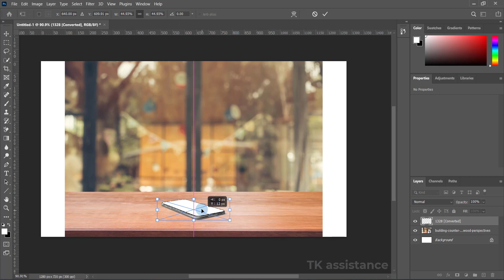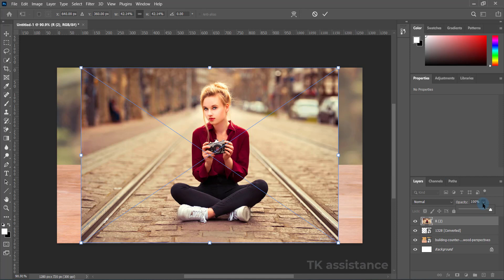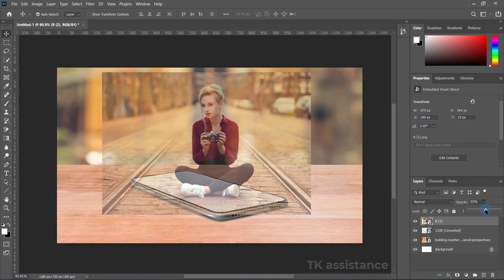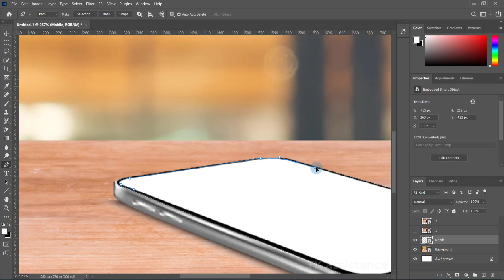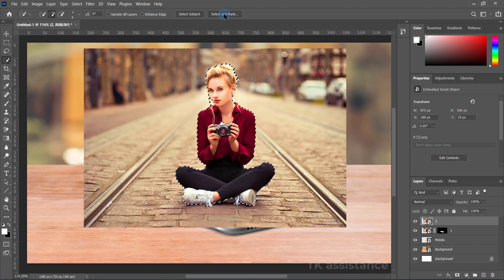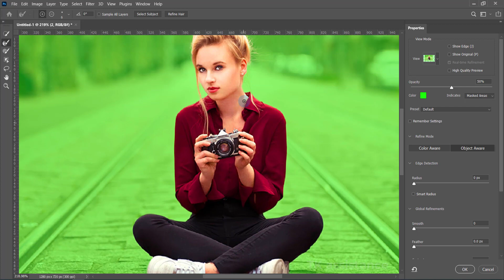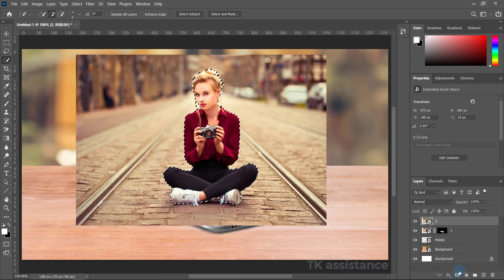Mobile manipulation effect in photoshop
Here We will learn how to make a 3d mobile manipulation effect in photoshop with easy steps using a few tools in photoshop.

(Follow TK assostance on social media)